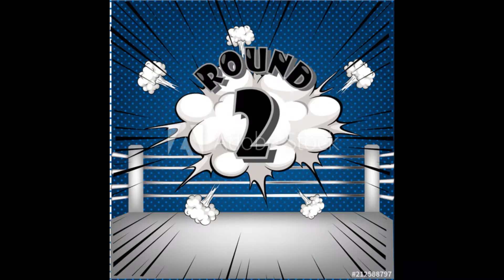talkshow finally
im serious dont ask